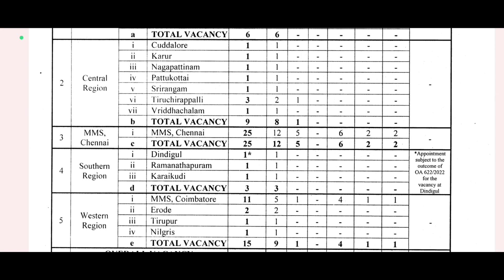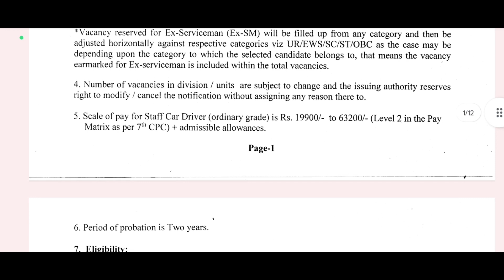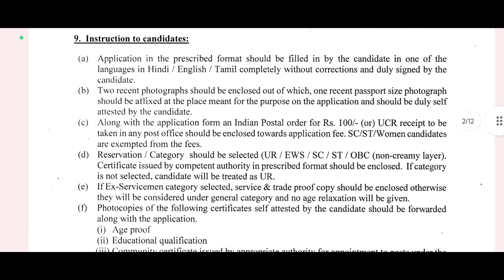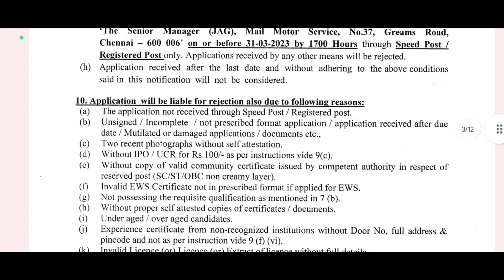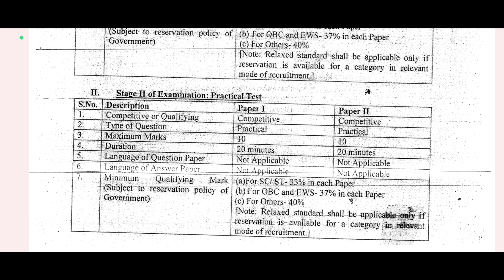10th తో పోస్టల్ డిపార్ట్మెంట్ లో జాబ్ కొట్టే గొప్ప అవకాశం | Postal Jobs 2023 | India Post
10th తో పోస్టల్ డిపార్ట్మెంట్ లో జాబ్ కొట్టే గొప్ప అవకాశం | Postal Jobs 2023 | India Post